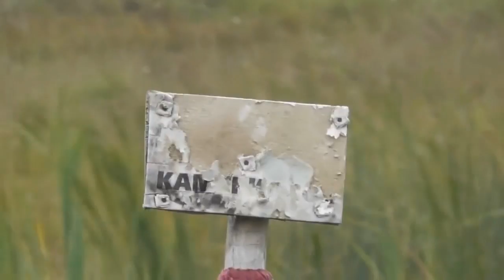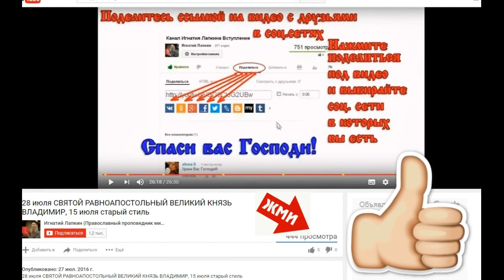Виталий первый раз в жизни в роли пастуха.Снимает В.Пащенко и Игнатий Лапкин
Виталий Калинников первый раз в жизни пасет коров и овец.
Деревня Потеряевка Алтайского края Мамонтовского района
В данной записи участвует Игнатий Тихонович Лапкин.

ВАМ НЕ НРАВИТСЯ БУБНЯЩИЙ ГОЛОС В КОНЦОВКЕ ВИДЕО?
ЗАПИШИТЕ СВОЙ.
ТРЕБУЕТСЯ ОЗВУЧКА ОКОНЦОВКИ. ВМЕСТО БУБНЯЩЕГО ГОЛОСА МОЖЕТ БЫТЬ ВАШ.